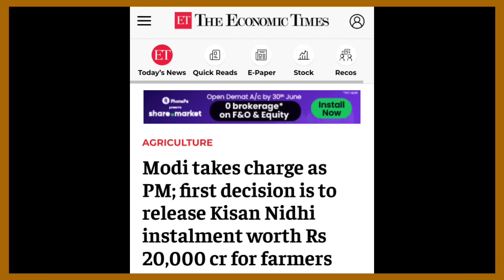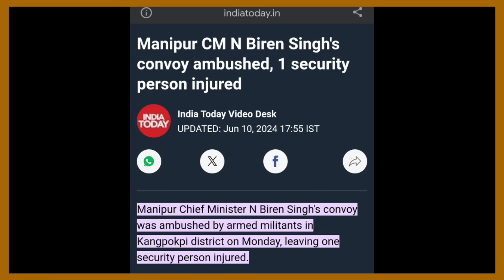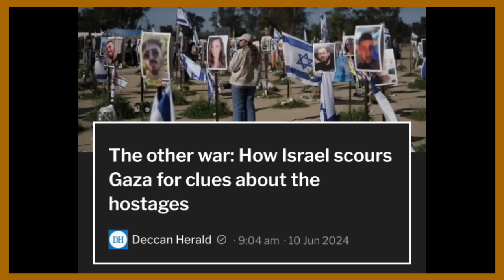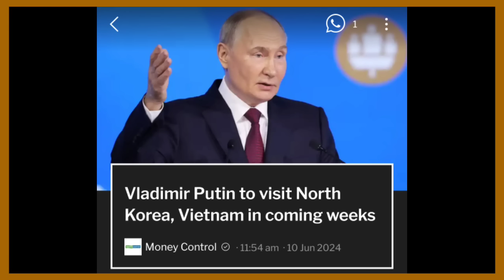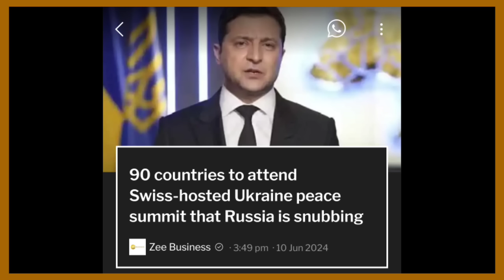Government of India to release PM Kisan Nidhi instalment worth Rs 20,000 cr for farmers | YimkhongTV